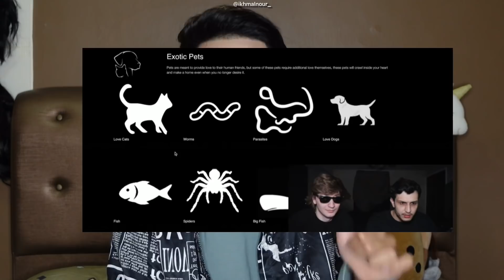NOURROR❗️| BELI HAIWAN PARASITE DEKAT D4RK WEB😱❗️| NI YANG JADI 😭‼️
JANGAN SKIP IKLAN YE GUYS HEHEHEH TQSM
Hye korang, boleh tak ikhmal nak mintak tolong korang untuk tekan link dekat bawah ni? And korang Create acc skali, Please.. Lepastu nak delete pun takpe